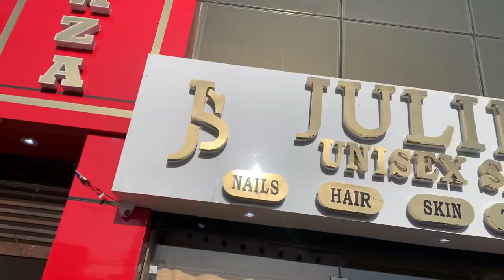Buzz cut | Bye Bye Hair🥹 | Men’s Hairstyle | Daftkartik vlogs ❤️